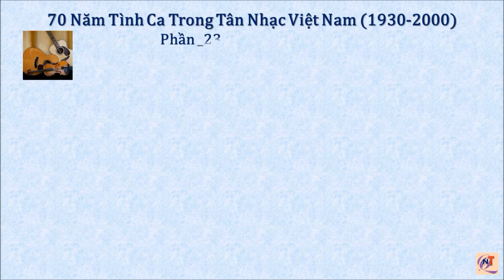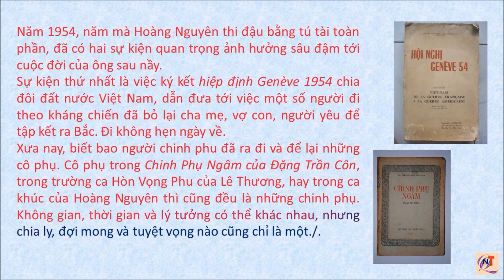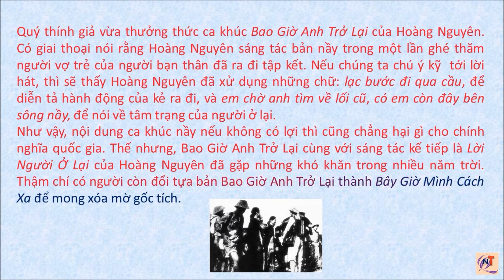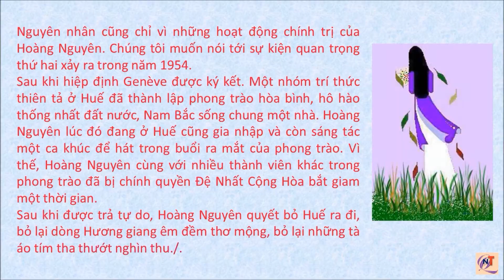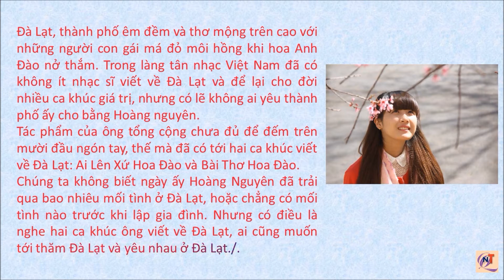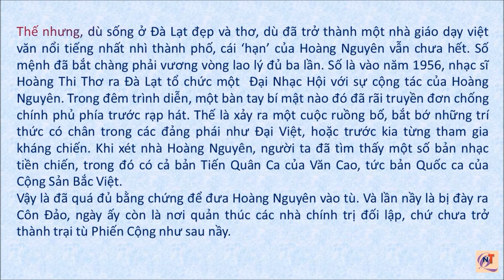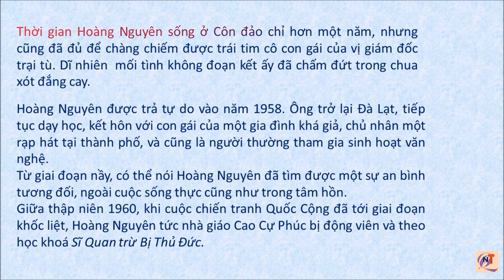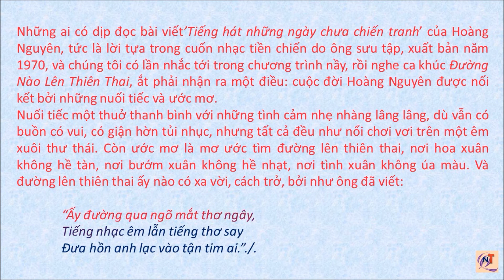70 Năm Tình Ca Trong Tân Nhạc Việt Nam_23: HOÀNG NGUYÊN